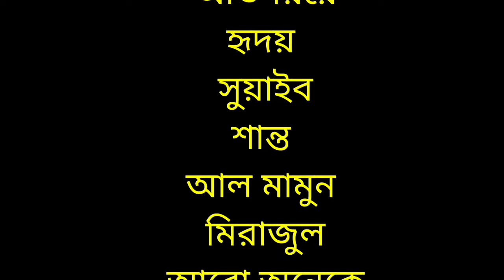#খুদার জালা ## শিক্ষানিয়ো# শর্টফিল্ম# না দেখলে চরম মিস করবেন##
জিরানী সৈকত অসাধারণ নৌকা বাইচ

ভিডিও ধারণঃ Social BD
# খুদার জালা_
# শর্টফিল্ম